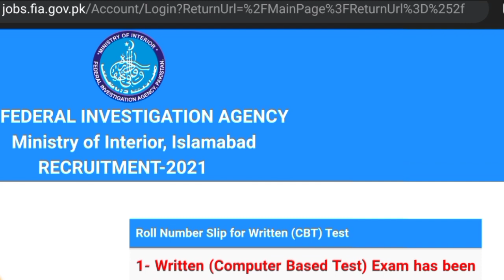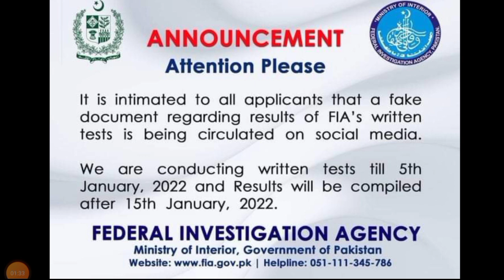Fia Ne Result Ki Tareekh Ka Elaan Krdia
Fia Pakistan has announced the date of written test result date 2021 for fia jobs 2021.